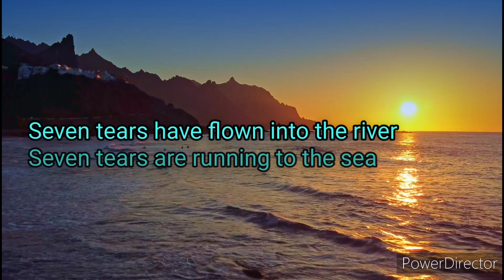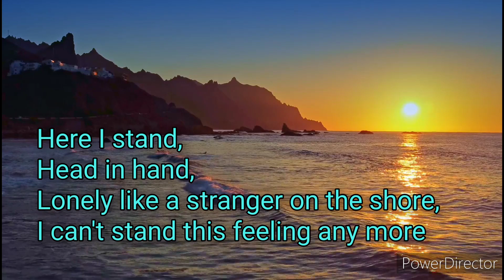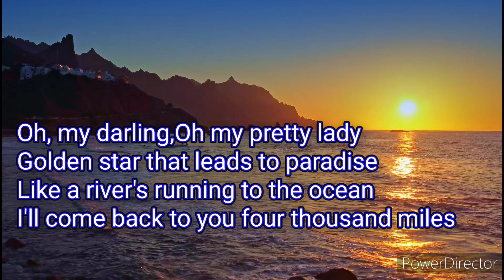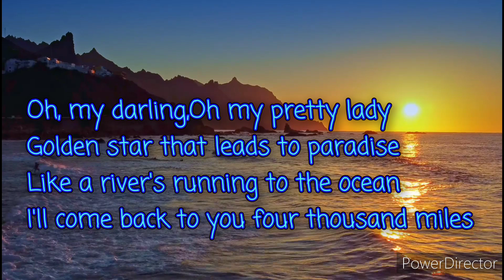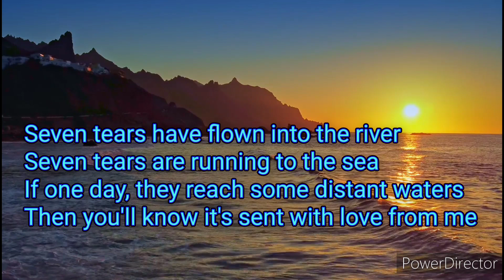The Goomboy Dance Band - Seven Tears ( Lyrics )